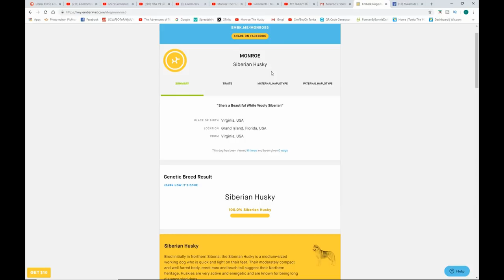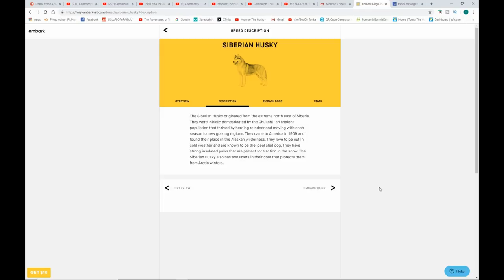Monroe's DNA Results! You Are The Father.................lol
I really enjoyed adding everyone's guesses to the video! You will have seen some of this on Tonka's channel but I added more pictures to this and different music! I wanted to use this as her intro video so I am posting it here also ❤️😊👍! Here's a link to the test results if you want to read it
If you would like to help us with our Fall Road Trip to North Carolina you can send a gift to